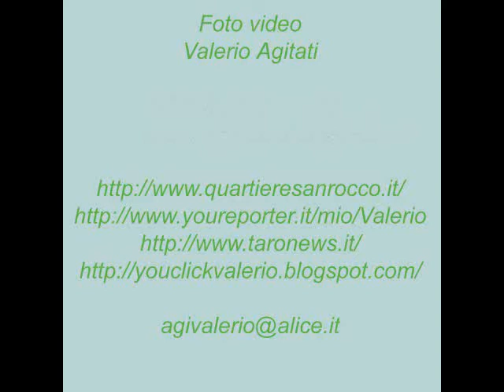Compleanno di Mariangela Minardi 10-08-2011.wmv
Borgo Val di Taro 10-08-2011

Alla Taverna d'Andrea

festeggiato il compleanno di Mariangela Minardi